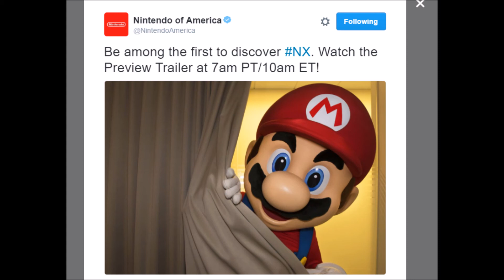ITS HAPPENING NX REVEAL TOMORROW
WOW! You made it this far. God job! That means you know how to scroll down!